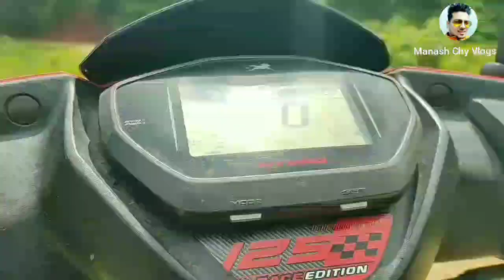Garmi पर Waterfall | Waterfall पे नहाने से | किया फायदा होता है Waterfall पर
waterfall
waterfall assam
waterfall in monsoon
waterfall trek
waterfall trek in maharasthra
waterfall trek in mumbai
waterfall trek in pune
waterfall trek near mumbai
waterfall trek near pune
monsoon
new vlogs
new vlog
vlog new
vlogs new
daily vlog